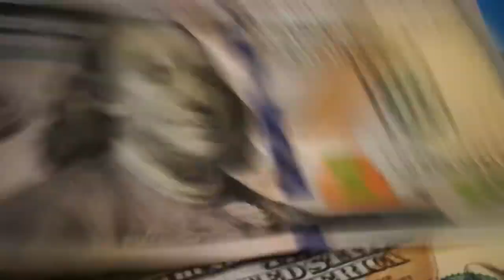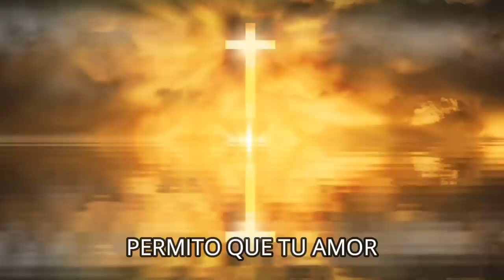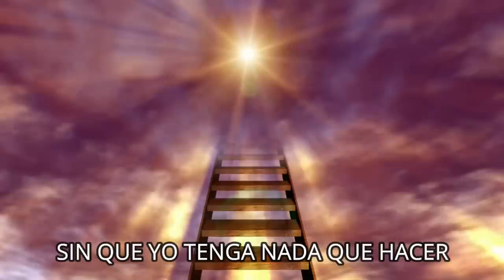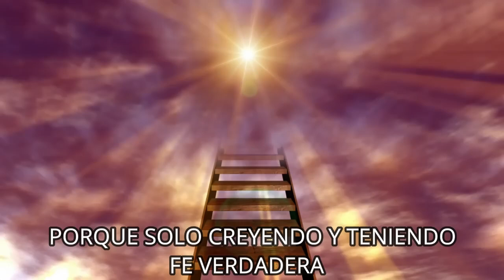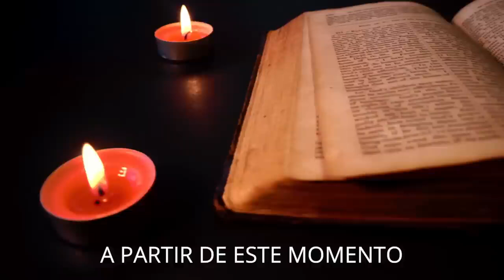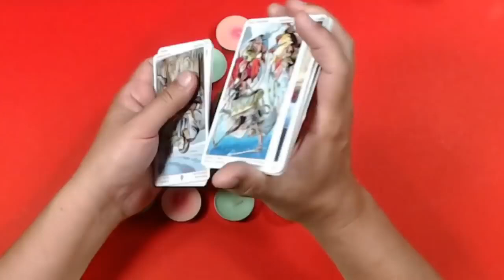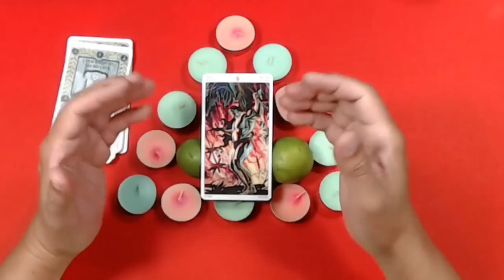PARA GANAR MUCHO DINERO SIN HACER NADA BASTA CON PRONUNCIAR ESTO UNA VEZ POR DIA!!